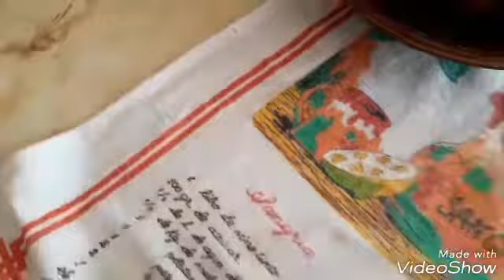Как покрасить пасхальные яйца?//Натуральная окрас!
Всем Привет!
Сегодня я вам покажу как я крышу яйца, что использую для этого и какие правил.а и советы использую при покраске яиц.Жизнь продолжается...